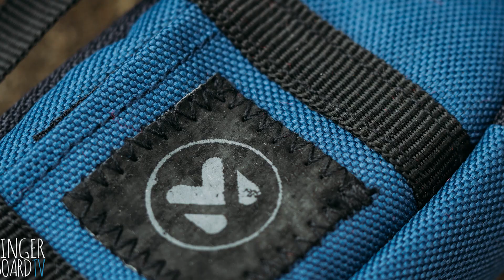Middfinger Fingerboarding Indonesia - Fingerboard Gym Bag - Product Blog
Read the full story of this Middfinger fingerboarding fingerboard gym bag right over here at fingerboardTV